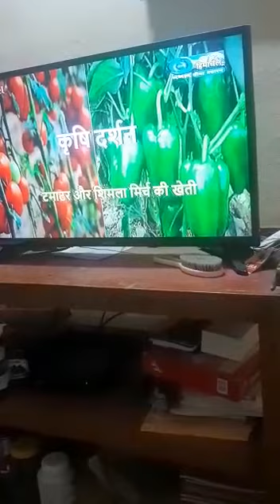dr seema thakur kvk solan TV dd himachal prog program subject tomato । video credit rushil